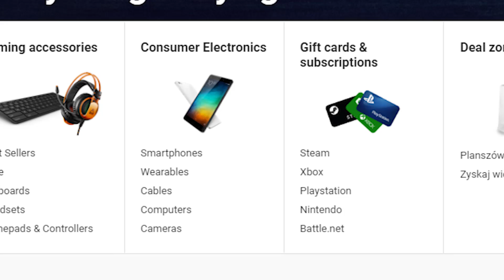BANDA GAMONIÓW KONTRA HORDA ZOMBIE! (Funny Moments)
Siema, siema! Ten materiał czekał na pokrojenie jakieś 400 lat. Ale w końcu udało się zmontować jakieś funny moments z grania w Resident Evil: Resistance z @Bladii309 , @Diabeuu , @kubson1992 i @TheHunterBright